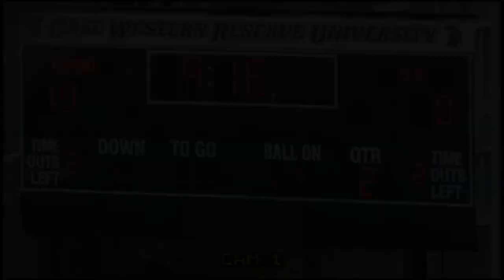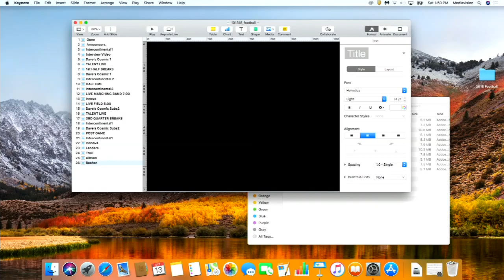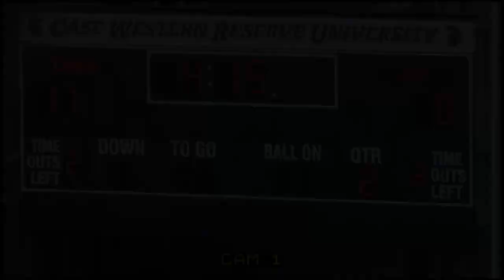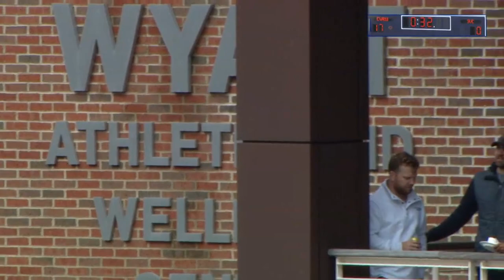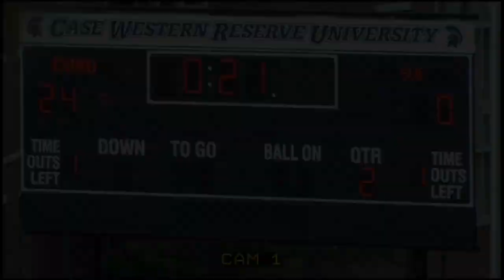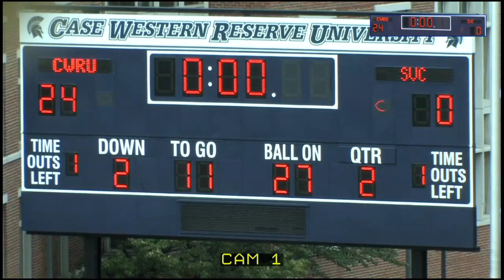Spartan Football: Case Western Reserve University vs. Saint Vincent College - 1st Half